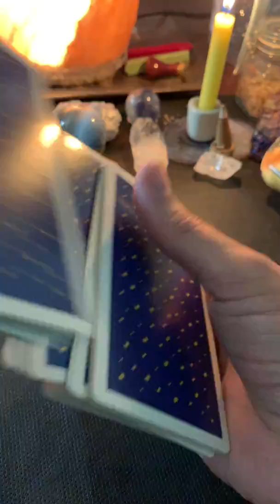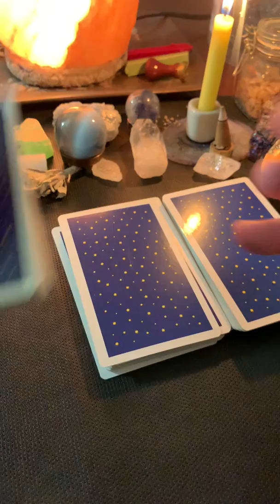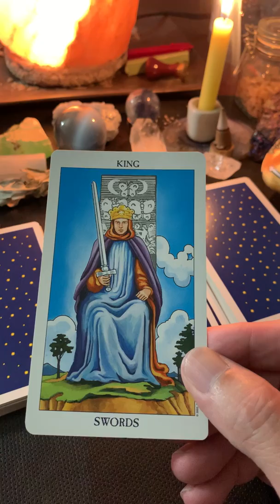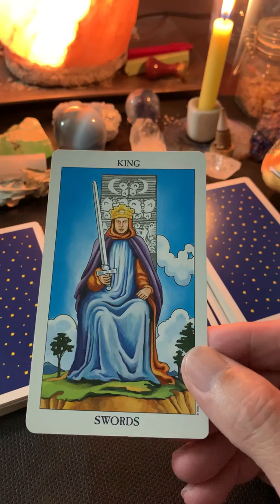Welcome to October here’s your Tarot Reading for Tuesday the 1st